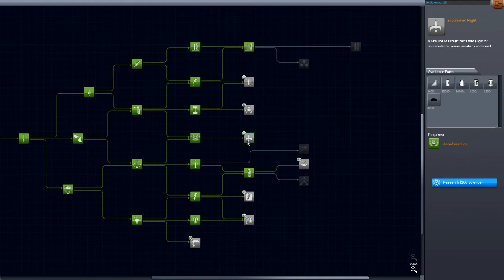Kerbal Space Program Karrieremodus - #009 EVOlution-Test [HD] [Deutsch]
Herzlich Willkommen zu meiner KSP Karriere Staffel. Wir fangen von Grund auf neu an und erarbeiten uns nach und nach immer mehr Bauteile, um noch weiter in den All zu dringen. Lasst euch überraschen, was auch uns zukommen wird! Viel Spaß wünsche ich euch! Zögert nicht, eure Kommentare unter das Video zu schreiben und ein Like, wenn euch die Folge gefallen hat, wäre auch nicht schlecht.